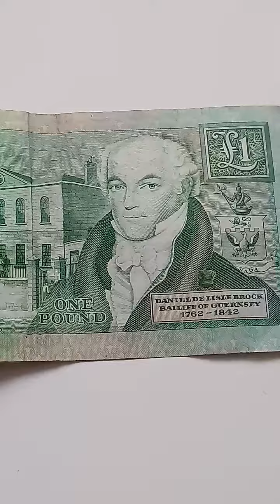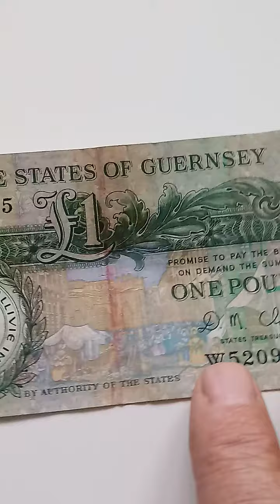345. BANK NOTE - ONE POUND - ROYAL COURT ST. PETER PORT 1840. D. L. 1762-1842 THE STATES OF GUERNSEY